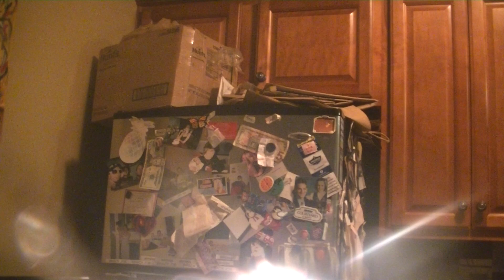propaganda (dinosaur, made in china) talks when i want him to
first second in, paisley had to make her presence known

my misanthropic attitude is not autistic, it's better than that
it's all about how you use technology
fuck dem phones STILL
they'd marry that iphone if they could
it should be called the we phone
i dunno how to not be hostile about this one, sari
all these poor kids have to grow up in this shithole
i keep my glasses in the freezer, i learned that from steak n shake
they've been capitalizing on "racism" for a long time
who can verify that this actually happened tho, no offense to emmitt till if he actually existed n went thru all that...i don't trust ANYTHANG they say about history, do your own research
what a way to gain spiritual power consistently
tiger teeth will forget in less than ten seconds
cats are 95% tiger, probably why we shouldn't domesticate them
i don't really like you either vortex
there's somebody in there that gets what i do
the vortex is just the medium and it's a pretty demonic medium
all injustice is bad, racial or not
actual equality cannot account for tribalism
nobody practices what they preach (no self-awareness or guilt or shame)
but since i still have a flip phone...
nobody is actually having a good time on instagram
he reiterates my points